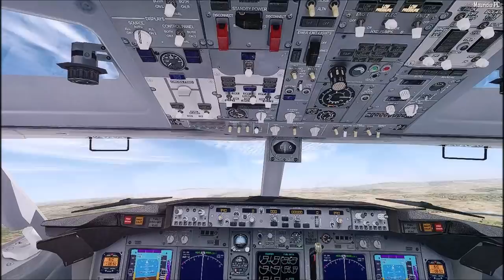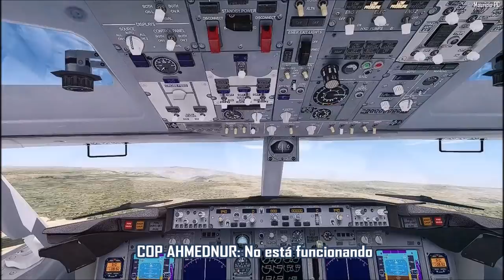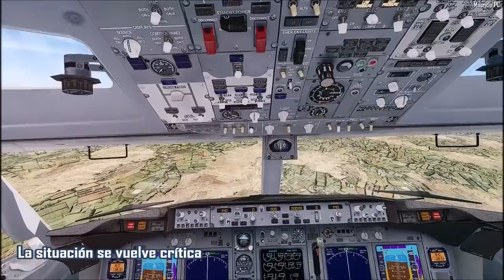Ethiopian 302: Así sucedió (Reconstrucción)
Video basado en las investigaciones y reportajes del hecho.
Reconstrucción hecha en P3D